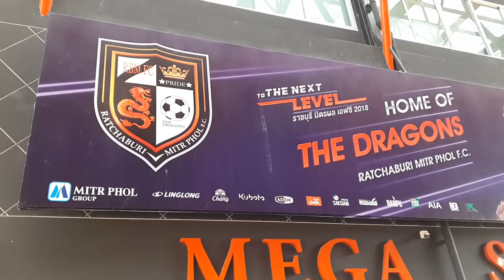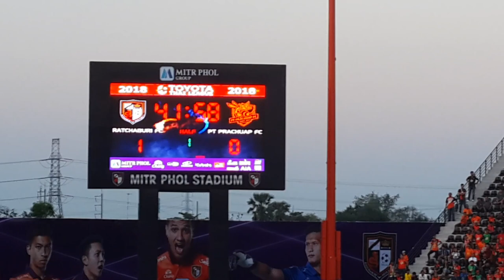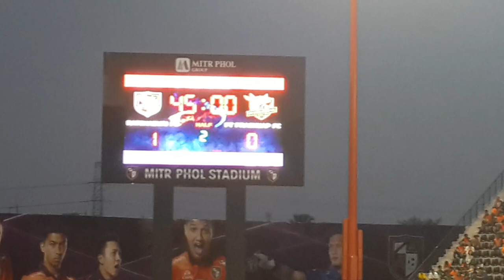ราชบุรี มิตรผล เอฟซี พบ ประจวบ เอฟซี EP10